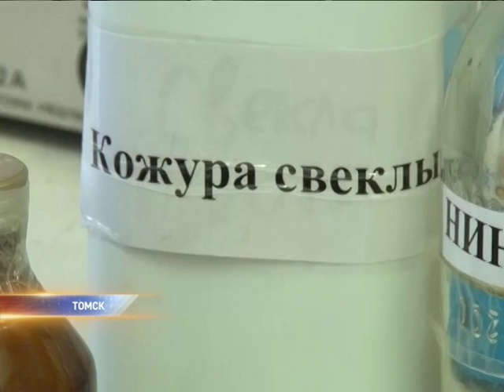Свекла поможет извлекать труднодобываемую нефть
Исследователи выяснили: бактерии, которые содержит свекольная кожура, повышают отдачу нефтяных пластов.